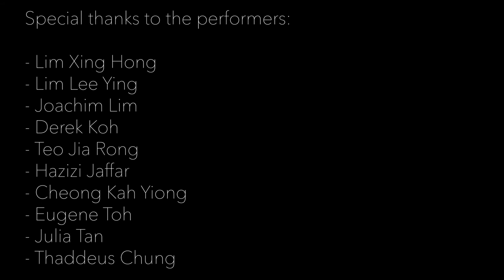Helix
Exclusive Performance of Helix by leading Singapore percussionists as part of The Percussion is Cool Movement for Band Directors' Association (Singapore) Festival Winds 2020.

Featured Percussionists
Lim Xing Hong
Lim Lee Ying
Joachim Lim
Derek Koh
Teo Jia Rong
Hazizi Jaffar
Cheong Kah Yiong
Eugene Toh
Julia Tan
Thaddeus Chung

Produced by Benjamin Thia